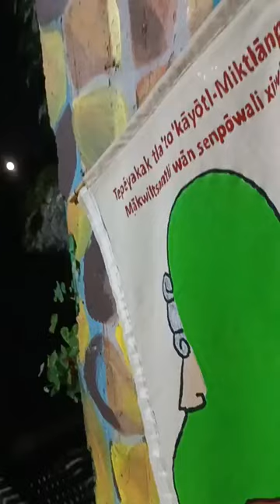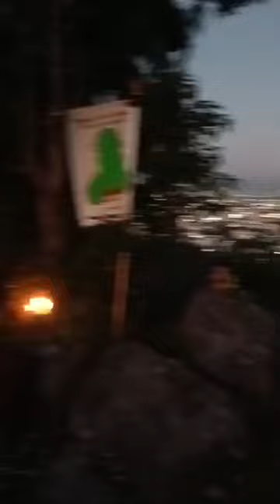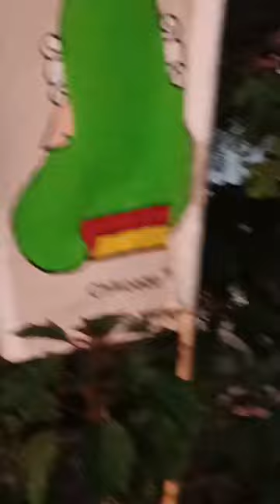01. 17 Oct 2024 Jue. 5:22am, LIVE Peticion a Tonāntsin Kwatlxope en el Tepēyakak